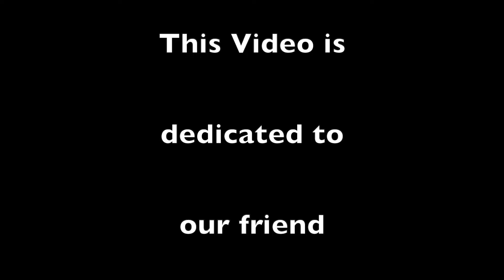Somebody Prayed For Me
The first time I heard this song I was so moved and couldn't get it out of my head. I was moved to choreograph a dance to it because I am sure others can relate to this song.

Dance - Somebody Prayed For Me
Choreographer - Charlotte Manley
Song - Somebody Prayed For Me
Artist - Tonio Armani

I am Dancing Dear and as long as the Lord says the same...
I will use my feet to dance
Until I get my wings to fly